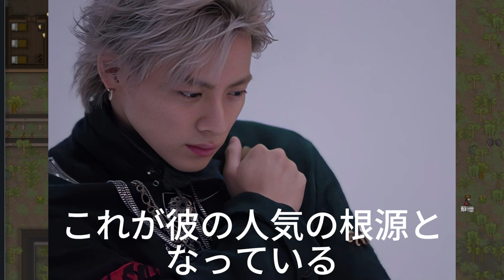【平野紫耀】平野紫耀の秘めたる優しさに涙するファン続出！その魅力とは？平野紫耀、撮影現場で見せた驚愕の優しさ！高齢者への思いやりに感動の声。